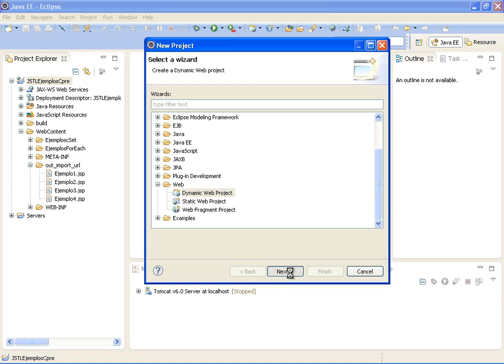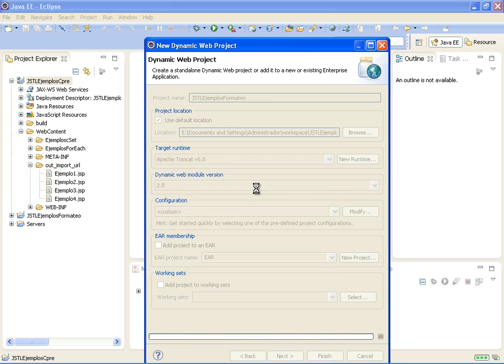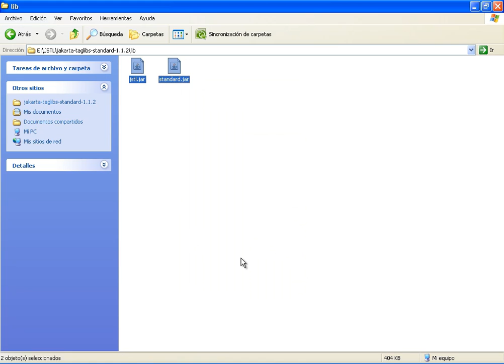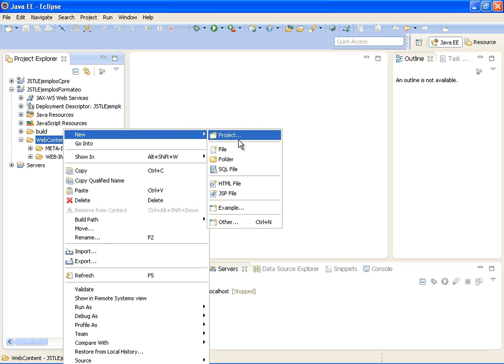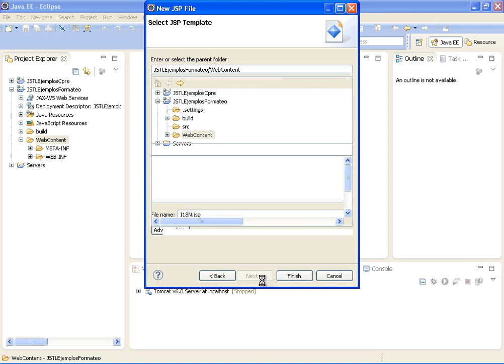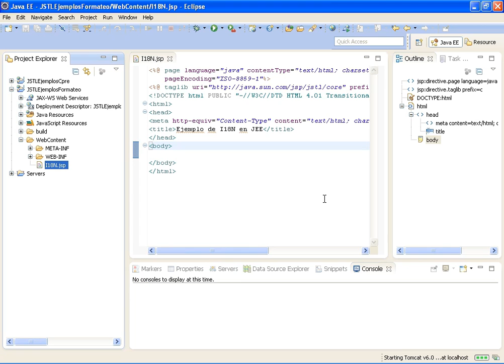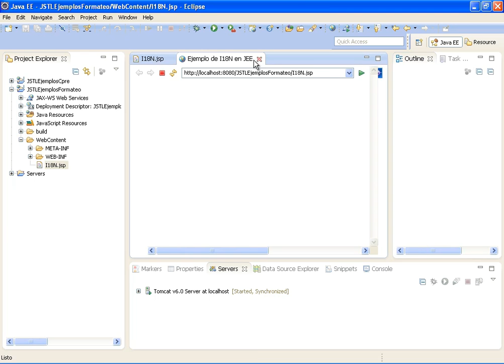(DEMO) CURSO JEE INTERMEDIO II CON ECLIPSE, JSTL Y MYSQL - VIDEO 11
Creamos un nuevo proyecto para configurar de webproyect desde Eclipse. Copiamos las dos librerías de Jakarta para soporte de JSTL. Creamos nuestro primer archivo JSP donde vamos a comenzar el estudio de la internacionalización.